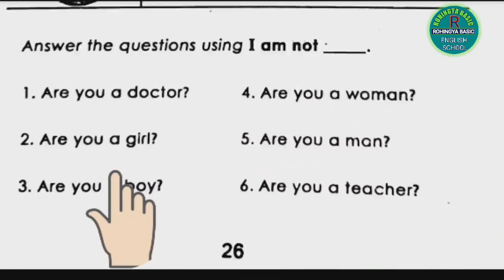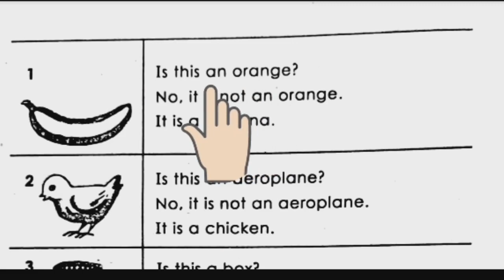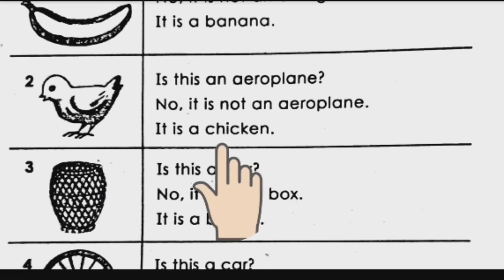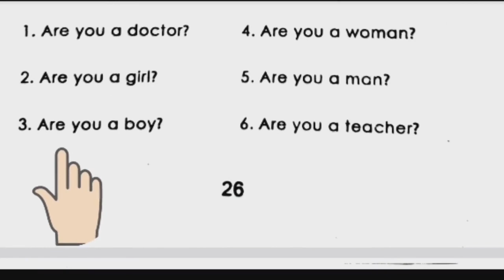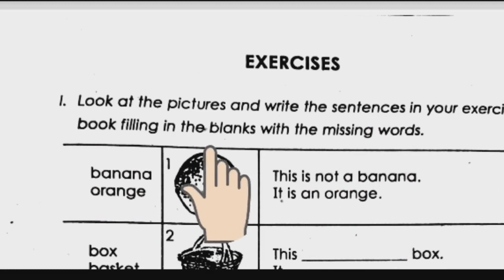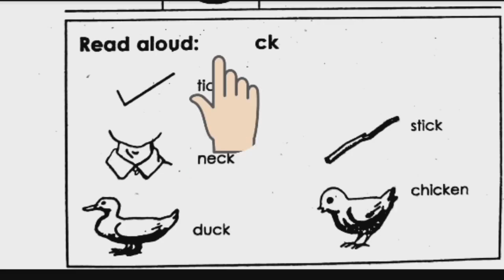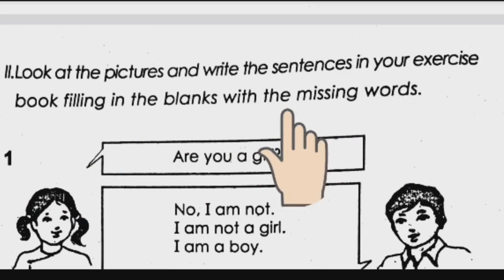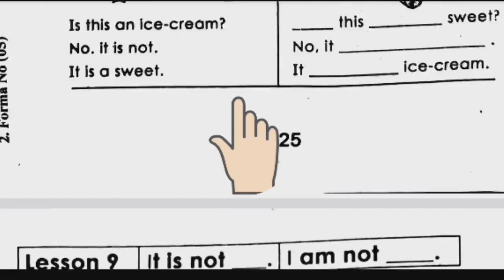Learn English textbook in Rohingya part-7.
Learn English textbook with tricks and technics in Rohingya part-7.